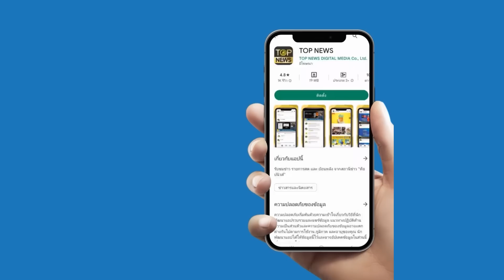พร้อมเป็นฝ่ายค้าน "ไม่แก้ ม.112 - ไม่เปลี่ยนวันชาติ" Part3 | 5 ก.ค. 66 | TOPNEWSSPECIAL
พร้อมเป็นฝ่ายค้าน "ไม่แก้ ม.112 - ไม่เปลี่ยนวันชาติ" Part3